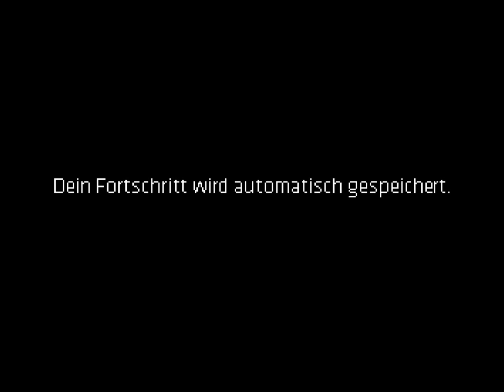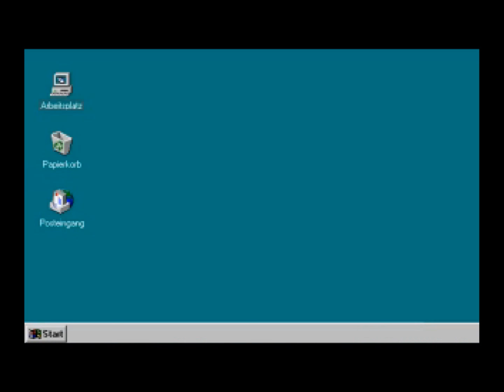Let´s Play : Neo Magazin Game Royale: Jäger der verlorenen Glatze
Jan Böhmermann ist guter Dinge. Nachdem er die minderwertige, rabenschwarze Witzekohle der Neo Magazin Royale-Autoren in nächtelanger Kleinarbeit zu einem lupenreinen Gagdiamanten von 88 Carat gepresst und geschliffen hat, will er nur noch eins: Schnell ins Studio, William seinen Text übergeben und danach seinem Publikum dienen. Sein größter Wunsch war es schließlich immer nur, Quatsch zu machen. Doch die beliebte Sollbruchstelle der deutschen Medienwelt weiß genau, dass er ohne sein Publikum und seinen väterlichen Freund William nur ein trauriger Clown in der Fußgängerzone des Lebens wäre. Aber etwas ist heute anders. Wo ist William?

FEATURES
Der erste Teil der legendären Neo Magazin Royale-Spielereihe
Animationen, Sprachausgabe, Effekte und Musik in Filmqualität - das Neo Magazin Royale erwacht vor Ihren Augen zum Leben
Unglaubliche, hochauflösende Grafiken (320x200)
Ein Spielspaß, der kein Ende zu nehmen scheint (bis zu 3, im Saarland sogar bis zu 30! Stunden)
Neue und verbesserte Entscheide dich!-Fragen und andere lustige Ideen!